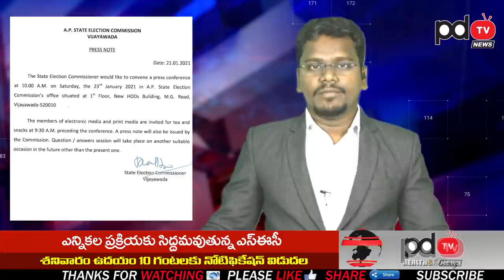Breaking News | Nimmagadda Clarity On Election Notification | మీడియా ముందుకు నిమ్మగడ్డ | PDTV News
మీడియా ముందుకు నిమ్మగడ్డ